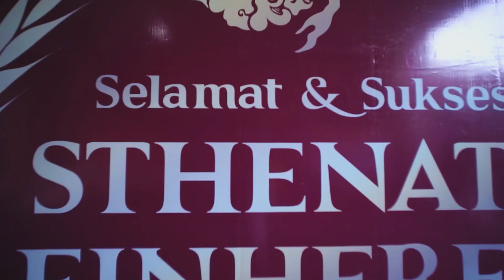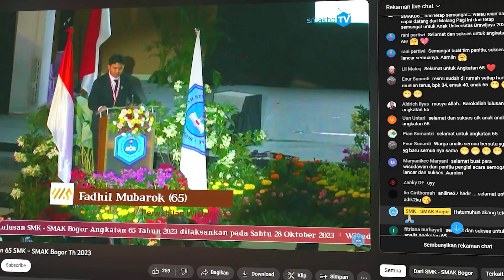Wisuda SMAKBO Angkatan 65 2023 | Sthenata Einherea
Selamat untuk lulusan SMK - SMAK Bogor Angkatan 65 Sthenata Einherea Tahun 2023 yang telah menyelesaikan pendidikan Analis Kimia di SMK - SMAK Bogor. Terbanglah lebih tinggi Sthenators ...